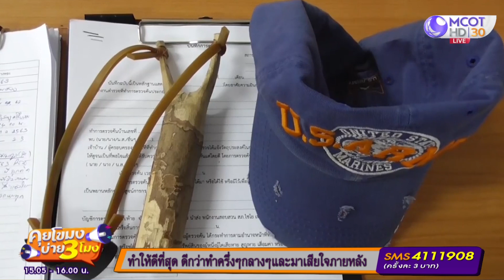จับเยาวชนคึกคะนอง "ปาหินใส่รถ" บนถนนสายเอเชีย [31 ก.ค.63] คุยโขมงบ่าย 3 โมง | 9 MCOT HD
จับเยาวชนคึกคะนอง "ปาหินใส่รถ" บนถนนสายเอเชีย